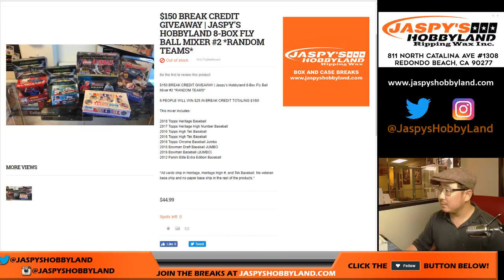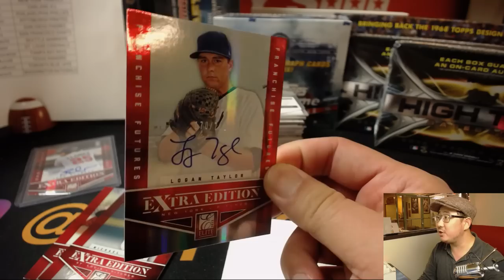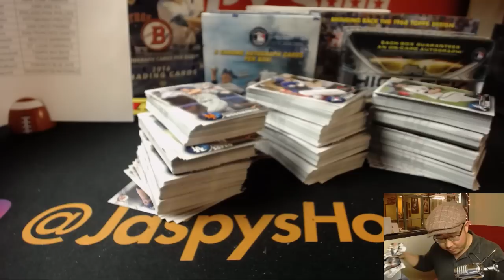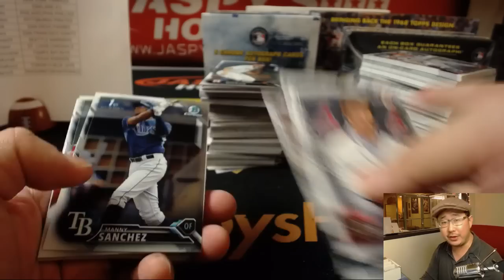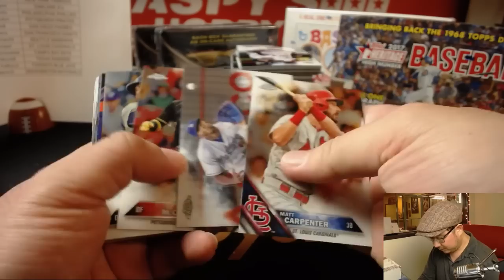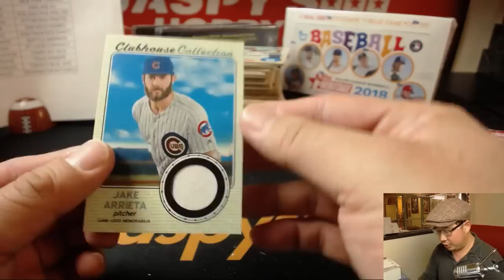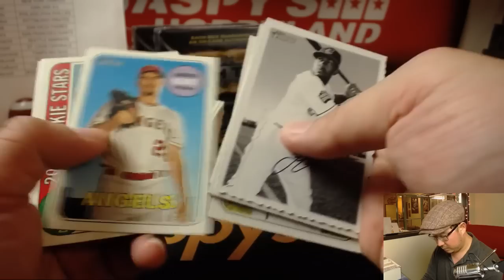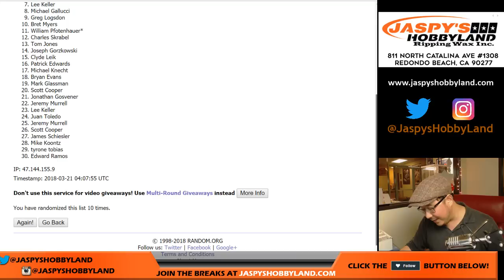Tu, 03/20/18 - 8Box FLY BALL Baseball Mixer RT #2